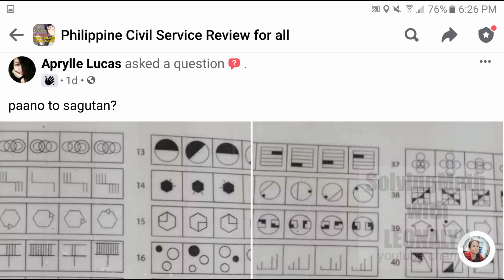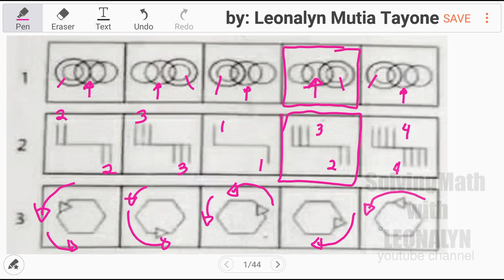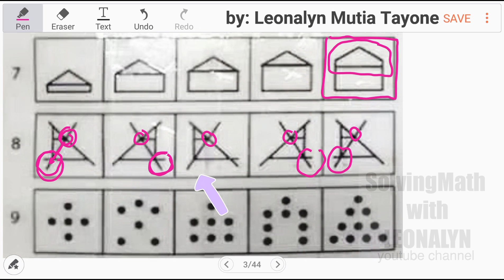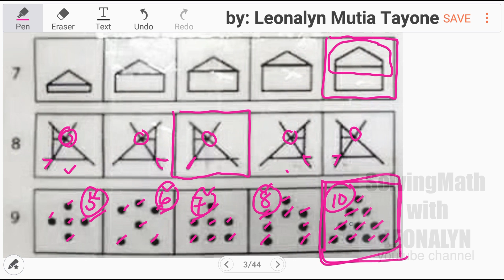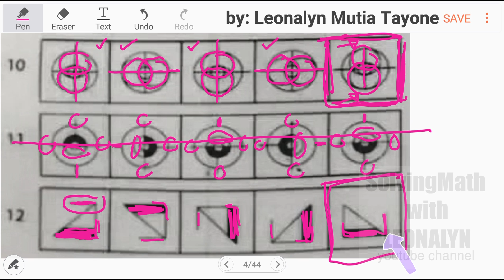ABSTRACT Reasoning | AFPSAT College Entrance Test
Abstract reasoning questions are seen to be a good measure of general intelligence, as they test your ability to perceive relationships and then to work out any co-relationships without requiring any knowledge of language or mathematics. The questions require you to recognise patterns and similarities between shapes and figures.

As a measure of reasoning, it is independent of educational and cultural background, and can be used to indicate intellectual potential.
These types of question are very commonly used in graduate and management selection, and are of particular value when the job involves dealing with abstract ideas or concepts. This can apply to many technical jobs.

You will often encounter them where the job you are applying for involves:

•A high degree of problem-solving

•Dealing with complex data or concepts

•Developing strategies or policies

•Performing non-routine tasks where initiative is required

However, as they also provide the best measure of your general intellectual ability, they are very widely used. You will usually find some questions of this type whichever assessment you are given.

Free Civil Service Reviewers managed by Leonalyn

Philippine Civil Service Review for all

Editing Apps: VivaVideo
SamsungNote5: Snote
Back-up: SamsungNote9